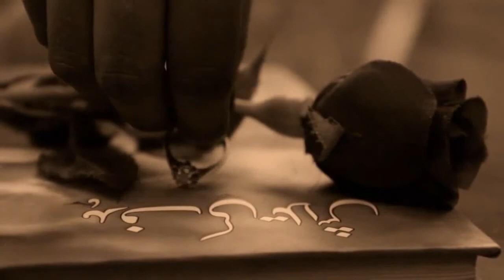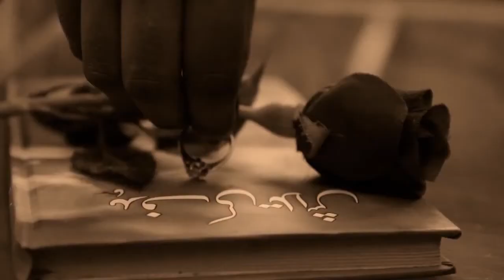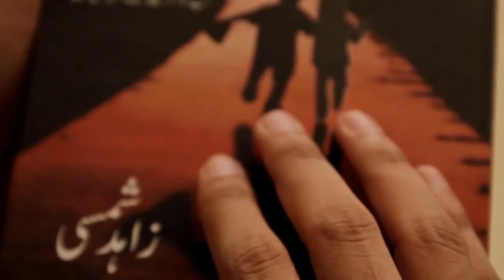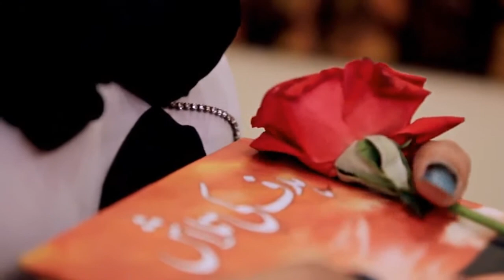Meray Dost Song | Ustad Hamid Ali Khan | Khurram Aleem Khan | Hit song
Meray Dost song is sung by Ustad Hamid Ali Khan directed by Shahzeb Salim. The Music of Pakistan includes diverse elements ranging from music from various parts of South Asia as well as Central Asian, Middle Eastern, and modern-day Western popular music influences. With these multiple influences, a distinctive Pakistani sound has been formed. In poetry, the ghazal is a poetic form consisting of couplets which share a rhyme and a refrain. Each line must share the same meter. Etymologically, the word literally refers to "the mortal cry of a gazelle". The animal is called Ghizaal, from which the English word gazelles stems, or Kastori haran (where haran refers to deer) in Urdu. Ghazals are traditionally expressions of love, separation and loneliness, for which the gazelle is an appropriate image. A ghazal can thus be understood as a poetic expression of both the pain of loss or separation of the lover and the beauty of love in spite of that pain. The structural requirements of the ghazal are more stringent than those of most poetic forms traditionally written in English. In its style and content it is a genre which has proved capable of an extraordinary variety of expression around its central theme of love and separation between lovers.

The ghazals can be sung both for men and women, as an expression of love/beauty.